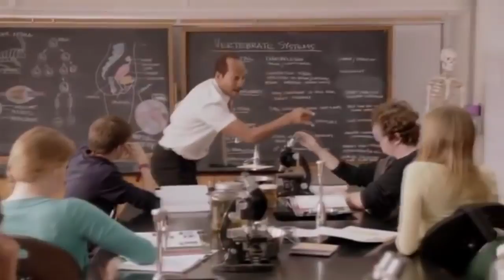INSANE drink = CRAZY flips? VLOG #4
Welcome to a pretty normal day in my life where my brother Nate is looking for something to drink. We run to the store but the drink we got is crazy weird...

Let me know what you guys want to see in the next videos. VLOG #4

Check out my instagram where I do a bunch of flips! @joshgovero